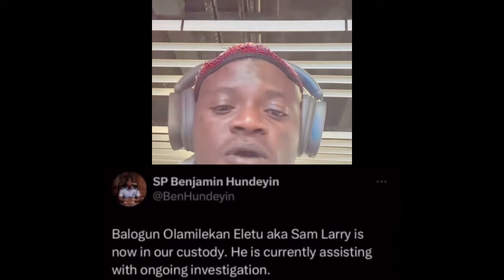Portable ATTACK Sam Larry as He finally arrive Nigeria for Investigation of Mohbad D£ath 😱😳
Sam Larry Mohbad death
Mohbad new song
Mohabd and bell shmurda
Sam Larry new song